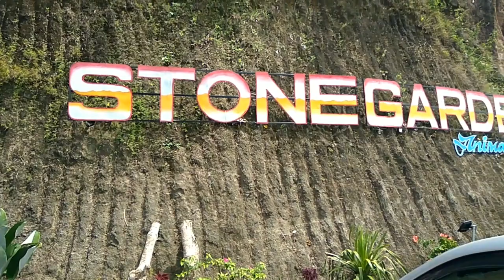Drama Arya vs monyet vs ular phyton raksasa